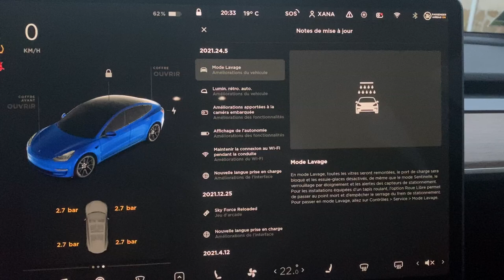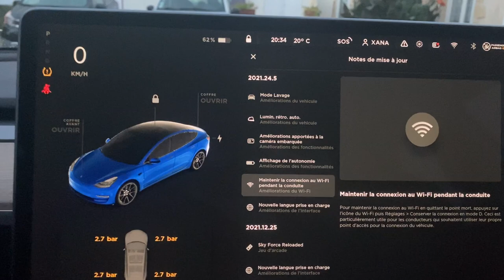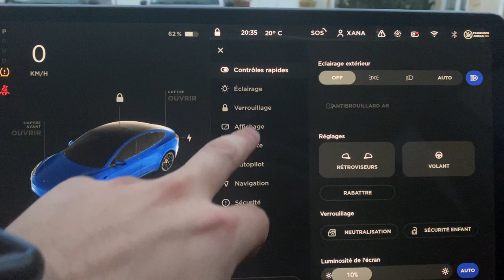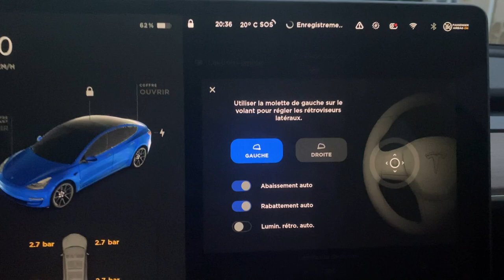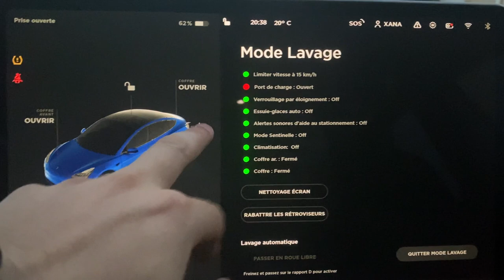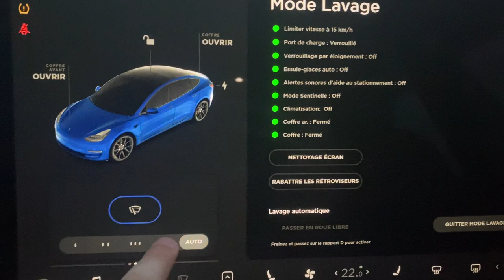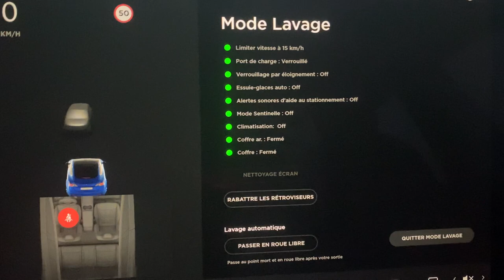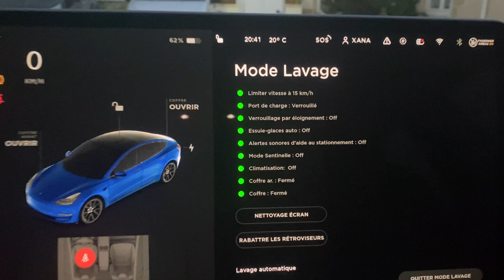Tesla Model 3 Mise à jour 2021.24.5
Dans cette vidéo ce qui change dans la mise à jour 2021.24

0:00 Début
1:07 Petite amélioration
3:49 Mode lavage